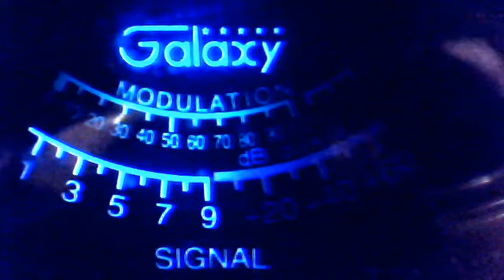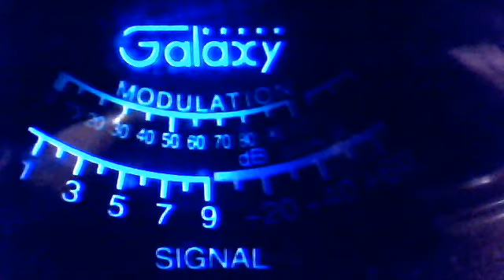Webcam video from December 6, 2012 8:12 PM